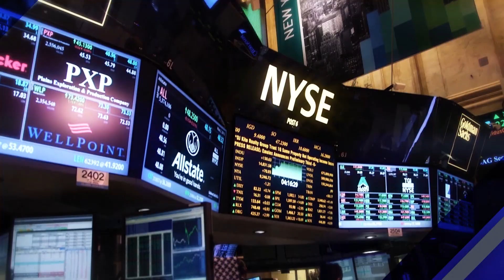American Air & Water featured on Worldwide Business with kathy ireland®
American Air & Water featured on Worldwide Business with kathy ireland® to discuss the future of light and their revolutionary line of products.